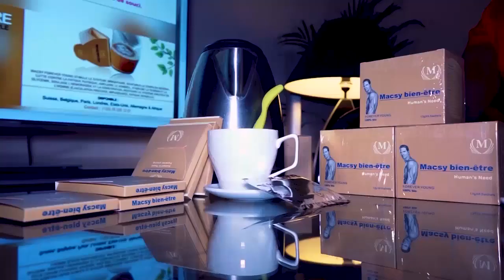LAURANT SOCOCO Abimisi Vidéo Flatterie De BOKETSHOU WAYAMBO Ndenge Aboma Concert Ya KOFFI OLOMIDE